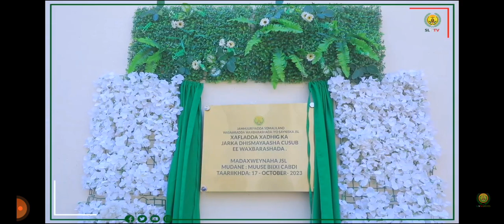Madexwenaha JSL MBC aya Xadhiga ka Jaray dhismayasha Dugsiyio Cusub Wasaradda Waxbarasho Hirgalisay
#130 New Schools # Waxbarashada JSL #